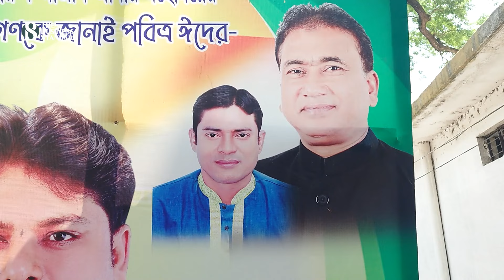এমপি আনার হ'ত্যার রহস্যজটের সমাধান চায় ঝিনাইদহের মানুষ | MP Anar | Jhenaidah | The Business Standard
The people of Jhenaidah are waiting for the mystery to be revealed about MP Anar Murder
হুন্ডি ব্যবসা, সোনা চোরাচালানসহ বিভিন্ন অভিযোগে আনোয়ারুল আজীমকে ধরিয়ে দিতে ২০০৭ সালে ইন্টারপোলের মাধ্যমে রেড নোটিশ জারি করেছিল বাংলাদেশ পুলিশ। এরপরও তিনবার সংসদ সদস্য হিসেবে নির্বাচিত হয়েছেন তিনি।  তবে এসব অভিযোগ আমলে নিতে চান না স্থানীয় আওয়ামী লীগের নেতাকর্মীরা। তারা বলছেন, আনোয়ারুল আজীম রাজনীতির নানা সিঁড়ি পার হয়ে সংসদ সদস্য হয়েছেন।